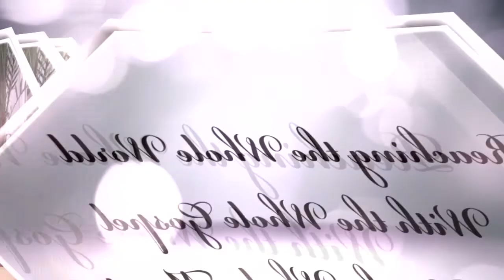"Come and Dine!" Dr. Jean Chesser June 18, 2017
Dr. Jean walks us through the scriptures showing us what happened with Jesus around the dinner table!